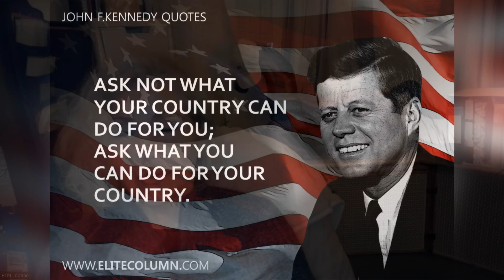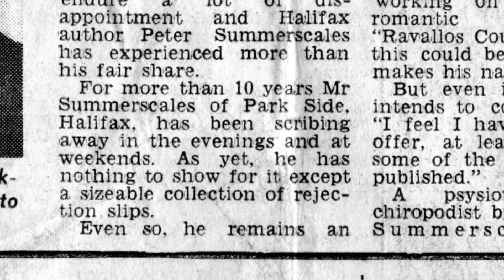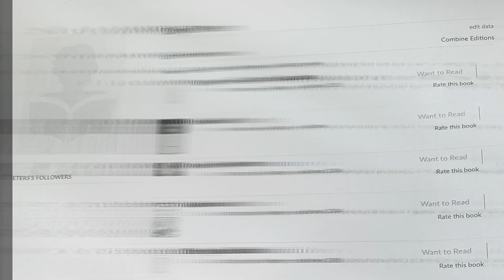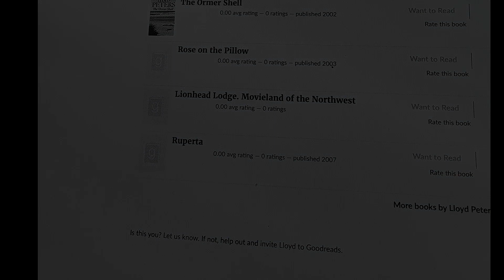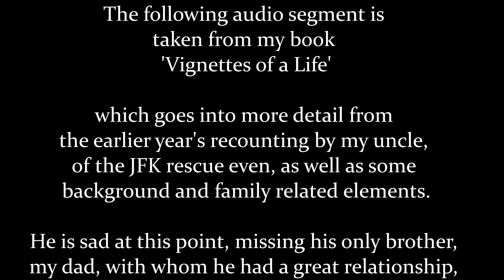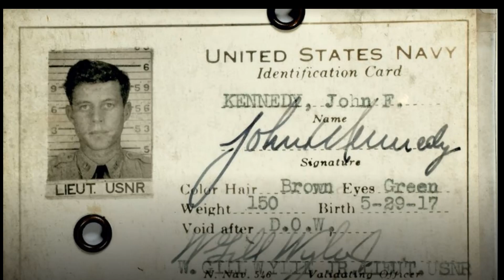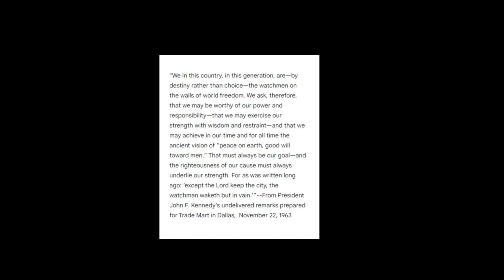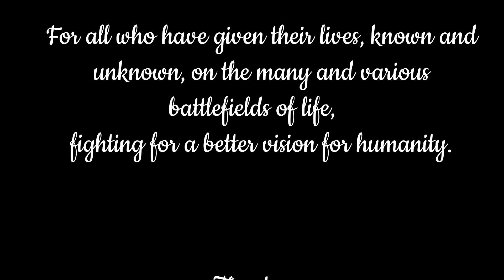The Rescue by JFK of my uncle 1943 - 60th Anniversary of JFK Assassination 22 11 23 16 16'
This non-ET related and updated segment features a conversation that I should have recorded years earlier with my Uncle, Peter Lloyd Summerscales, as his sharing of his recollections were not as clear and concise as they had been in past times. However, it is better than nothing and as the recording was made only four months after my father died, his only brother, it is poignant.

The camera was faulty and recording poor, but all I had to work with at the time, still I find these vignettes of life deeply important for me, and of relevance in documenting the human experience, and especially as the 60th  anniversary of the assassination of JFK has arrived...this augmented piece reflects that event to some degree.

JFK rescued my uncle in 1943, when he was stranded by his own inept British Navy captain and ship crew, who completely forgot that they'd sent this teenager to one of the islands with a message for the Americans. it makes you wonder at what point his absence would have been noticed, if at all. meanwhile, stranded as he was, the newly instated Lieutenant Junior Grade, with is Patrol Torpedo boat gave the stranded youngster a ride to his ship. asked why he'd been so kind, Kennedy replied that 'he'd had a good breakfast...' and dropped off his passenger.

It's a small story,  and I was glad to add it as a chapter in my recently completed autobiography 'Vignettes of a Life' which is told as a series of short stories  and is available on Amazon, please let me know what your thoughts are about it.